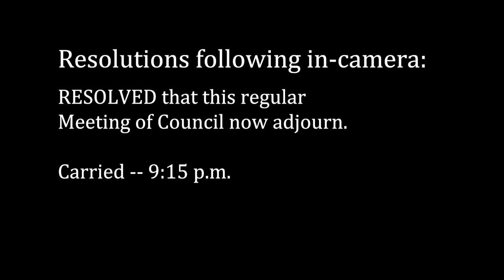Town of Swan River Council Meeting - September 5, 2017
Regular Meeting of Council of the Town of Swan River held on September 5, 2017 at 7:30 p.m. at 439 Main Street in Swan River, Manitoba, Canada.

Present (from l to r): CAO Julie Fothergill, Councillor David Moriaux, Councillor Jason Delaurier, Councillor Lance Jacobson, Mayor Glen McKenzie, Councillor Duane Whyte, Councillor Phyl Friesen, Councillor Jason Sakal, Superintendent of Public Works Derek Poole

Agenda:
1. Call to order 00:00
2. Adoption of Agenda 00:02
3. Adoption of Minutes 00:17
4. Delegations and Hearings
-4.1 Delegation: SV RISE - Heather Nielsen 00:29
-4.2 Public Hearing for Variation Order No. 3/2017 19:51
5. Correspondence 21:09
6. New Business
-6.1 Fire Department purchase of positive pressure ventilation fan replacements 27:39
-6.2 Proposal to subdivide Lots 3 & 4 Plan 23396 29:56
7. Reports
-7.1 Superintendent of Works Report 30:29
-7.2 Fire Department Report for August 2017 42:24
-7.3 Management Meeting Minutes 42:52
-7.4 Council Member and CAO Reports 43:19
8. By-Laws
-8.1 Water and Sewer Service Bylaw - Review 1:00:51
-8.2 By-Law No. 6/2017 6th Ave N. Lift Station Upgrade Project borrowing - 2nd reading 1:06:46
-8.3 By-Law No. 6/2017 6th Ave N. Lift Station Upgrade Project borrowing - 3rd reading 1:07:20
9. Other resolutions
-9.1 To approve accounts 1:08:03
-9.2 To authorize attendance at Accessibility in Detail workshop 1:09:21
-9.3 To authorize attendance at the New Home Warranty Act workshop 1:09:52
-9.4 To authorize attendance at MB Energy Code for Buildings workshop 1:10:15
-9.5 To hire RCMP Municipal Clerk 1:11:28
-9.6 To adopt the July 2017 Financial Statements 1:11:47
-9.7 To authorize attendance at Western Canada Water Conference and Trade Show 1:12:40
-9.8 To recover 2016 Utility Operating Deficit 1:14:07
-9.9 To receive the Swan Valley Veterinary Services District 2016 audited financial statements 1:16:09
-9.10 To receive the building permit applications 1:16:28
10. In Camera 1:18:32
11. Out of Camera 1:18:46
12. Adjournment